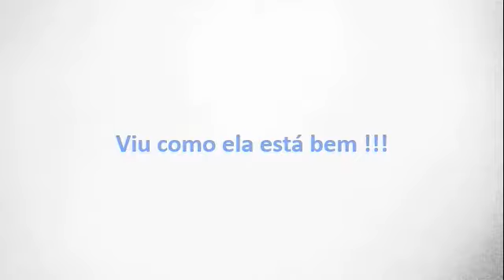LEVANDO A "MAMY' PRA DAR UM TAPA NO VISUAL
Olá amigos e parceiros do canal,
Eu estou muito feliz porque a minha Mamy teve alta do hospital e já está em casa fazendo tratamento. Eu e minhas irmãs resolvemos levar ela pra dar um "tapa no visual" do Instituto Shekinah em Ribeirão Preto das nossas amigas Elaine e Helen.
Meu Canal mostra ... Vídeos sobre a vida real, mensagens que eu acredito, lugares que eu vou, minha gatinha Priscila, minha Família, vlogs.